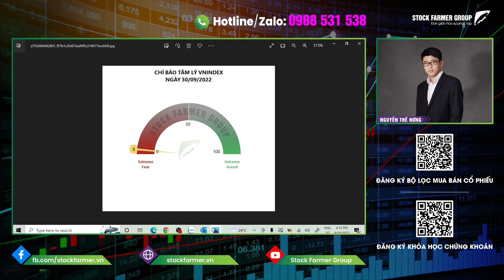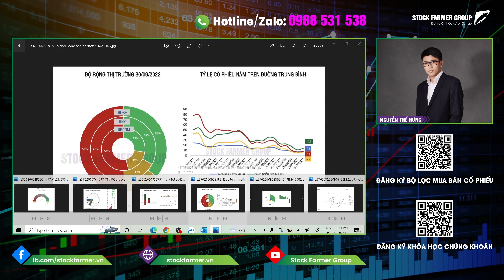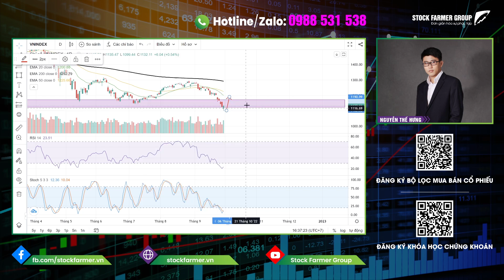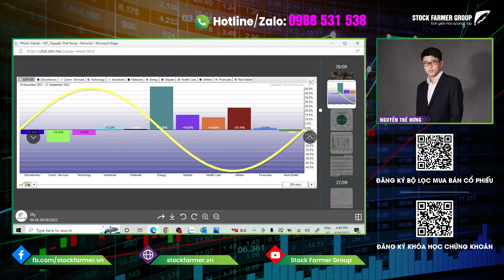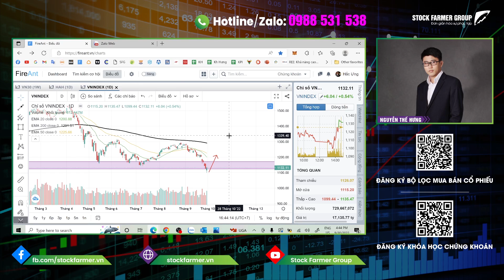Vật cực tất phản Thị trường đảo chiều ngày tâm lý về thị trường về 0.